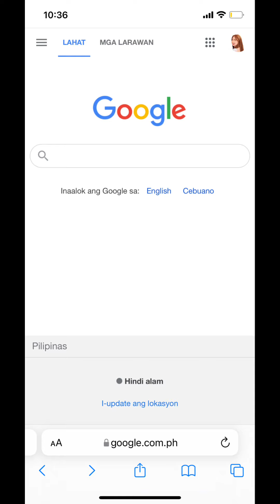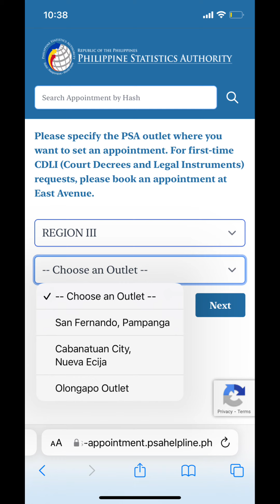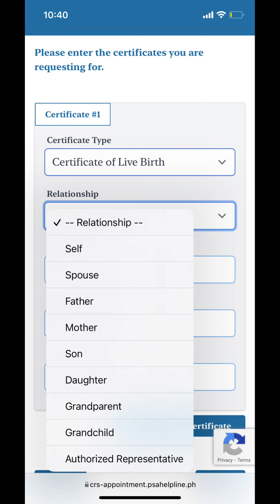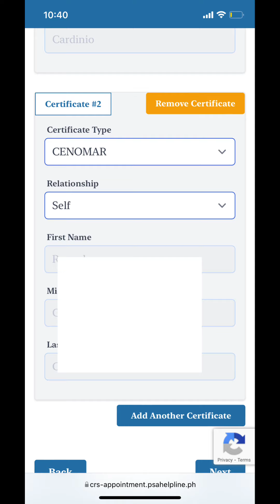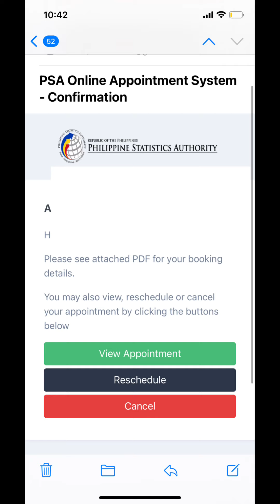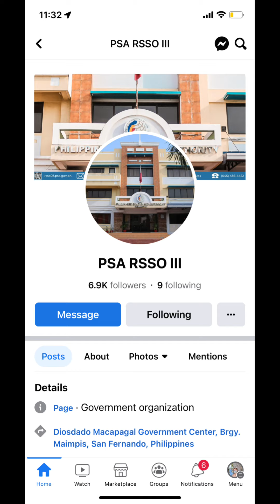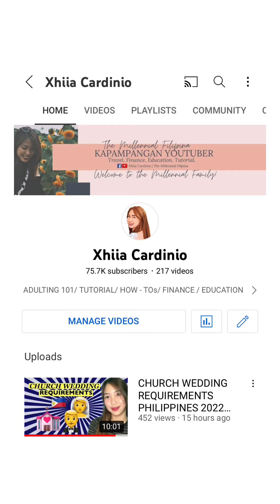HOW TO BOOK AN ONLINE APPOINTMENT IN PSA (TAGALOG TUTORIAL 2022)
Mag walk-in kaba sa PSA? oops mare! may online appointment na po, pwede ka na mag book ng appointment ONLINE. Here's a full tutorial for you!